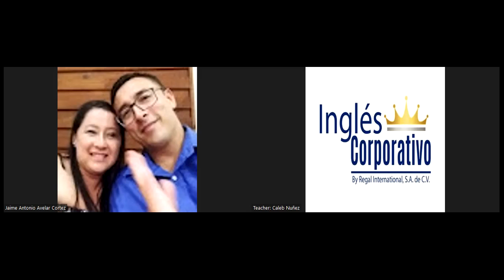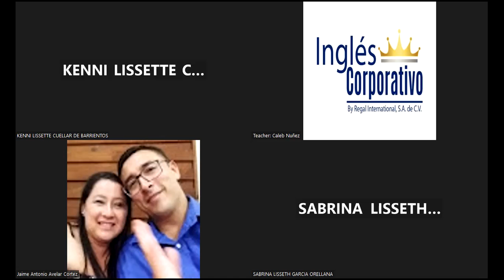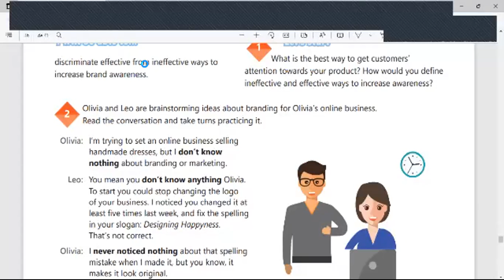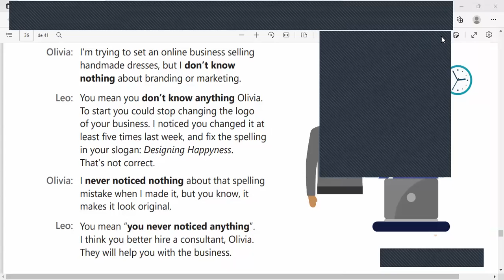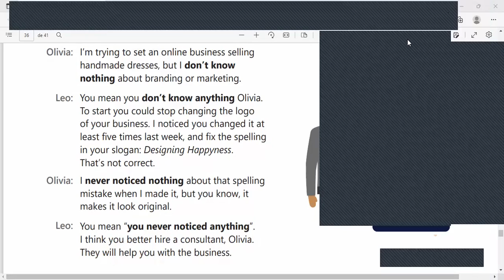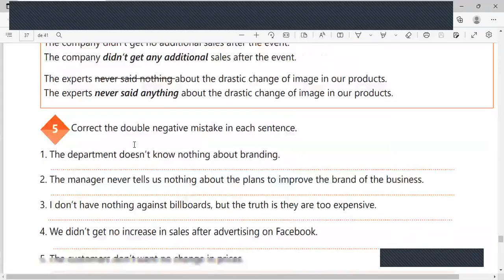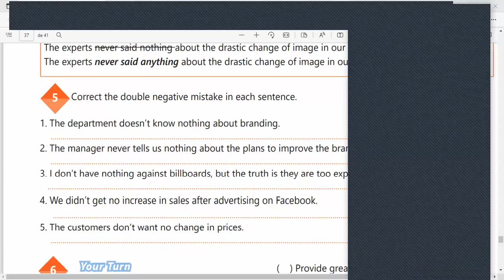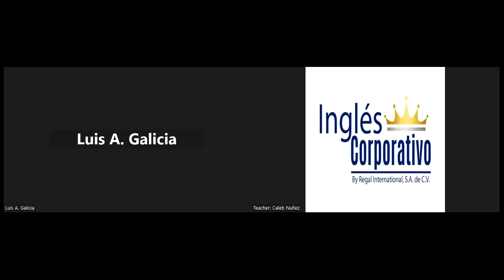Ingles Corporativo - Tuesday November 29th 2022 - Causative verbs part 1